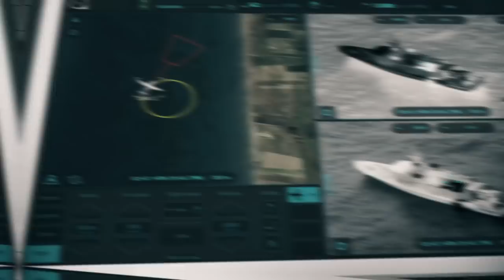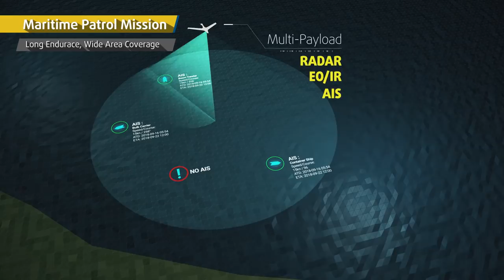Elbit Systems / HERMES™ 45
Hermes 45 offers a unique combination of extended range and duration with point launch and recovery, to and from land and maritime platforms thus enhancing Intelligence, Surveillance, Target Acquisition and Reconnaissance (ISTAR) capabilities at the brigade and division levels and also for naval squadron units.

Hermes 45 features flight range of 200km or an extended Beyond Line of Sight range (via Satellite Communication) and an internal payload bay that supports multi-payload operation, including EO/IR, Marine-Radar, Terrain Dominance, Electronic Warfare (EW) and communications. The Hermes 45 is operated by a two-person crew, launched from a short onboard platform rail, and is recovered by an automated spot landing system.